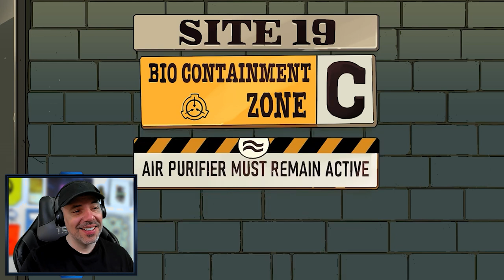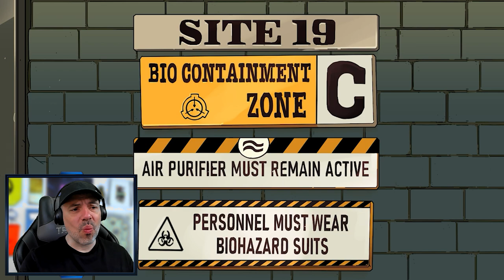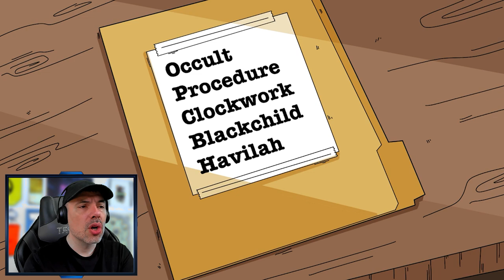SCP-166 Teenage Succubus (SCP Animation) Reaction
SCP-166 is a European female human in its late teens with ungulate features; possessing antlers, hooved feet, and a short tail reminiscent of Rangifer tarandus (Common reindeer). Within a fifteen-meter radius of SCP-166, artificial objects gradually return to an unworked state. But what might be even stranger than her powers, is the divine nature of her lineage...

Thanks to @scpanimated  for sharing this video!

 quads/the-society